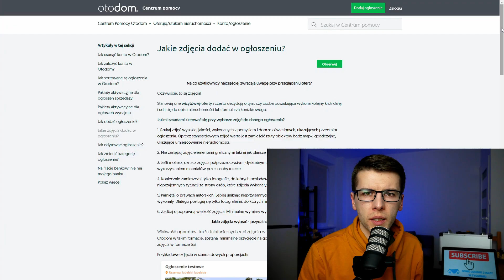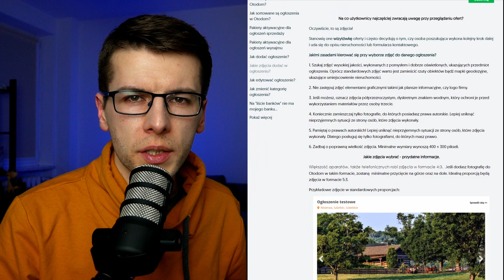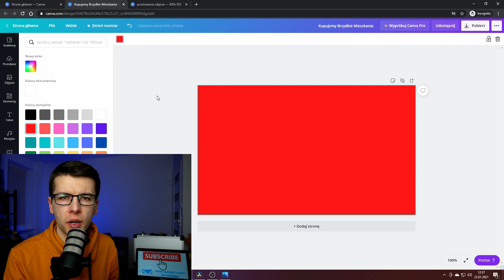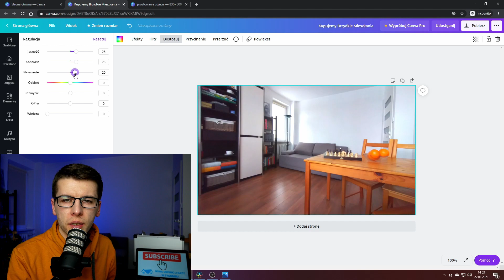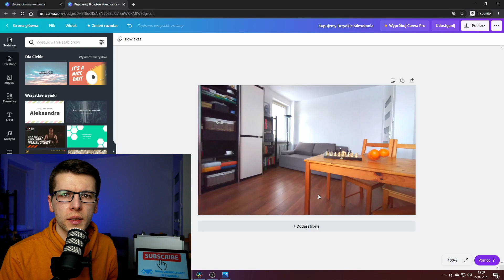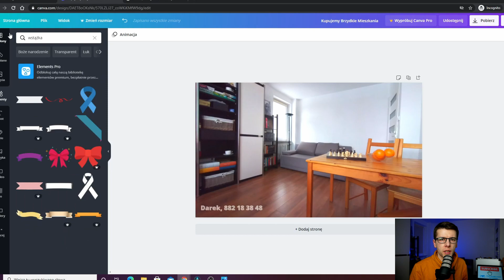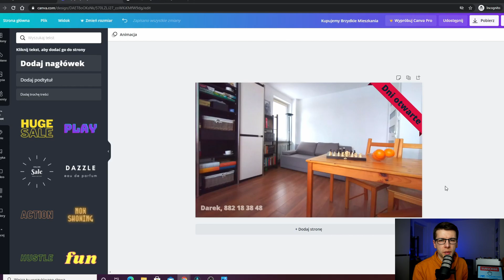Jak zrobić dobre zdjęcia mieszkania na sprzedaż? Edycja zdjęć w darmowym i prostym programie - odc 3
Edycja fotografii nieruchomości to łatwizna. Nauczę Cię jak zrobić dobre zdjęcia mieszkania na sprzedaż za darmo!

Masz mieszkanie na sprzedaż? Ja je chętnie kupię! Otwórz walizkę z darmową wyceną, GRATISAMI i przede wszystkim z gotówką!

Edycja zdjęć nieruchomości może być nie lada wyzwaniem. Zastanawiasz się jak zrobić dobre zdjęcia mieszkania na sprzedaż? Mam dla Ciebie poradnik krok po kroku. Homestaging to pierwszy etap, który był omówiony w filmie pod tytułem "Jak zrobić zdjęcia mieszkania na sprzedaż telefonem". Następnie wzięliśmy telefon do ręki i omówiliśmy ustawienia aparatu i samą sesję fotografii wnętrz. Tamten film miał tytuł "Jak zrobić dobre zdjęcia mieszkania". Obydwa filmy o robieniu zdjęć nieruchomości znajdziesz oczywiście na moim kanale. W tym filmie zajmiemy się tematem, który często budzi niechęć fotografów amatorów. Edycja zdjęć nieruchomości wydaje się trudna i niedostępna. Nic bardziej mylnego. Edycja zdjęć w Photoshopie, Gimpie albo Lightroomie to nie jedyna opcja, a nawet nie najlepsza opcja dla początkujących. Z mojego filmu dowiesz się jak edytować zdjęcia w Canvie. Canva to darmowy i dziecinnie prosty program do obróbki zdjęć. W filmie powiem Ci jak wyprostować zdjęcie, jak rozjaśnić zdjęcie, jak zmienić nasycenie kolorów na zdjęciu mieszkania. Jednak to nie wszystko. Nauczysz się jak zrobić ramkę na zdjęcie oraz jak zrobić znak wodny na zdjęciu mieszkania. Oglądaj, żeby dowiedzieć się wszystkiego o fotografii nieruchomości. Wszystko zrobisz w darmowym i prostym w obsłudze programie do edycji zdjęć, czyli w Canvie. Canva to najprostszy program do edycji zdjęć! Mój poradnik to chyba najlepszy tutorial robienia dobrych zdjęć mieszkań na sprzedaż! Zapraszam do oglądania wszystkich trzech odcinków!

Dariusz Dłużeń, właściciel firmy "Kupujemy Brzydkie Mieszkania", czyli firmy kupującej mieszkania szybko i za gotówkę!

Masz mieszkanie na sprzedaż? Mam dla Ciebie gratisy i ofertę w gotówce!